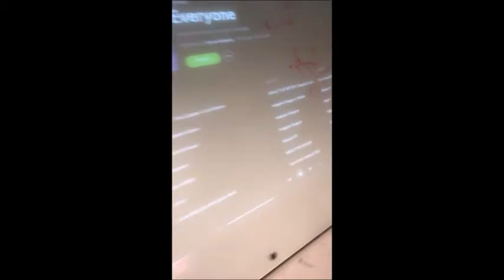96 Make A Vlog Throughout The Week